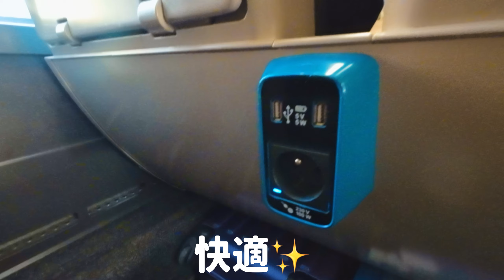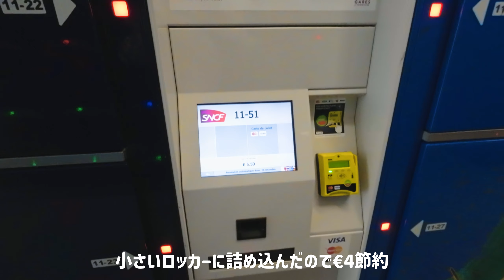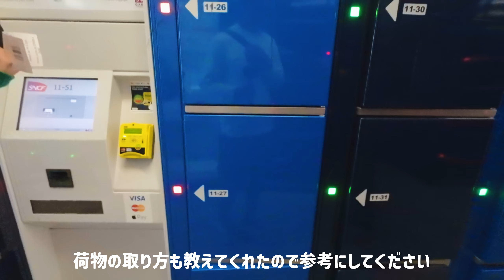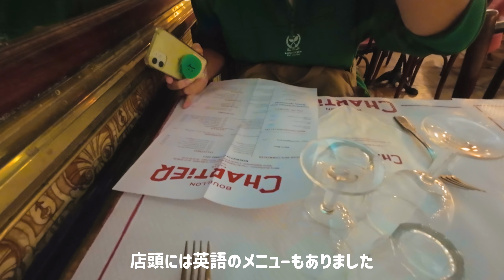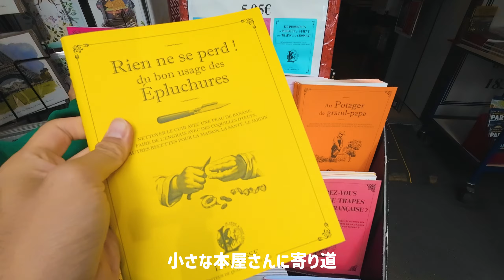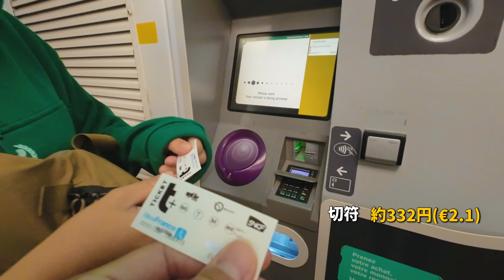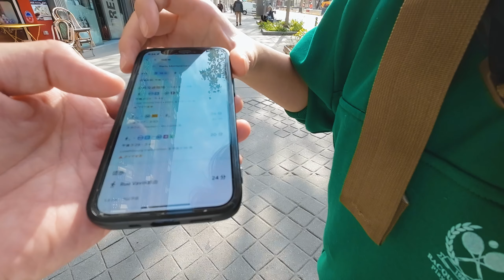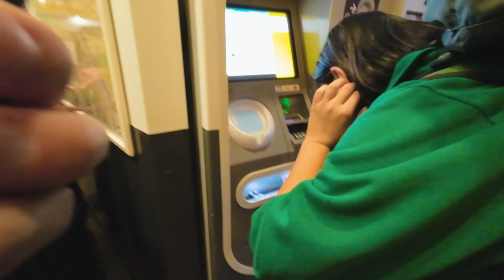5時間でパリ観光!?盛りだくさん駆け足で巡るパリ【フランス/パリ】世界旅行Ep.105🇫🇷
【動画目次】
0:00 オープニング
2:02 パリ到着
5:35 パリ観光スタート

📍クロワッサンを食べたお店
Boulangerie du Champ de Mars

【撮影機材】
DJI Osmo Action 3
iPhone12mini

【たびあしのほしい物リスト】
今後の旅のオトモに活用させていただきます🚶‍♀️🚶‍♂️

♪BGM
•Je Taime Montmartre
•고슴이
•크리스마스 다운
•씰룩씰룩

★オーストラリアでのワーホリ1年目を終え、世界旅行へ旅立ったカップル！